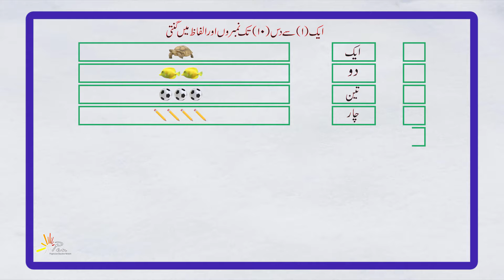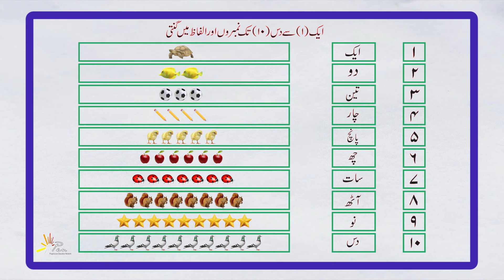Counting in numbers | Math KG | PEN Academy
Learn numbers, counting, the alphabet, shapes, telling time, and more. Fun educational videos for children include number trains, ABC trains, number phones, and even a time telling elephant. Specially this Channel is made for kids.